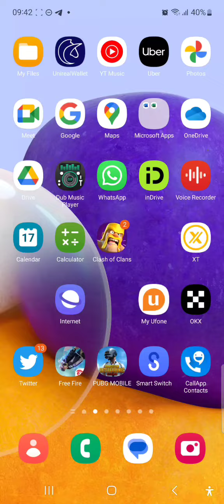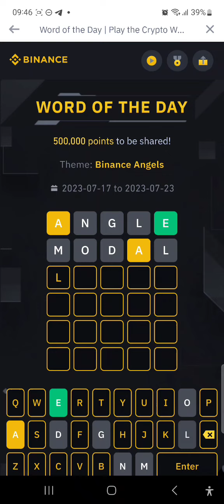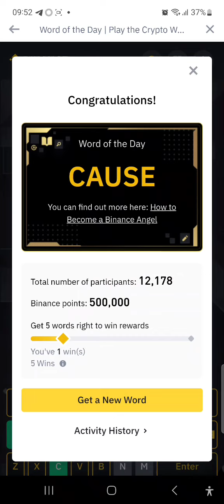Binance word of the day 5 letter|17-7-23|Correct answer binance angle 💥💯👍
Binance word of the day 5 letter|17-7-23|Correct answer binance angle 💥💯👍 #@Abdullah2019.